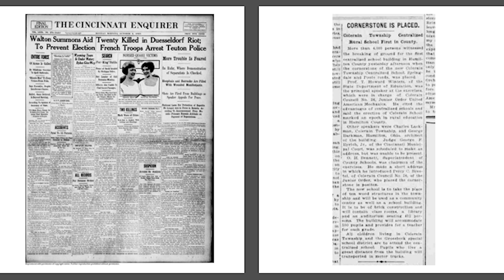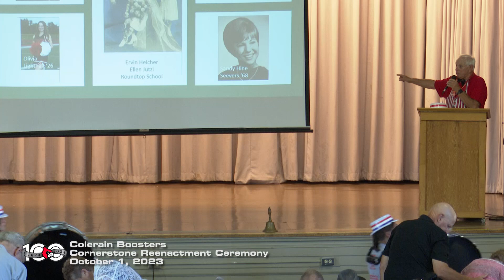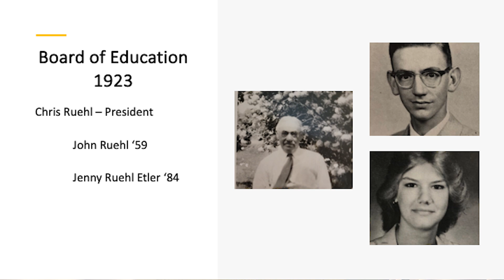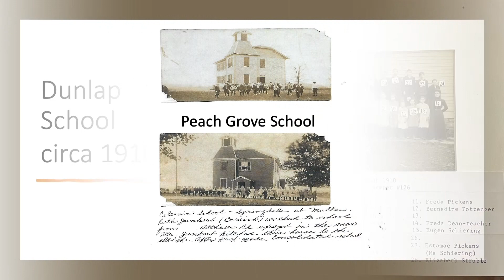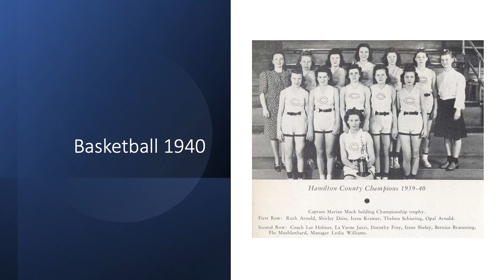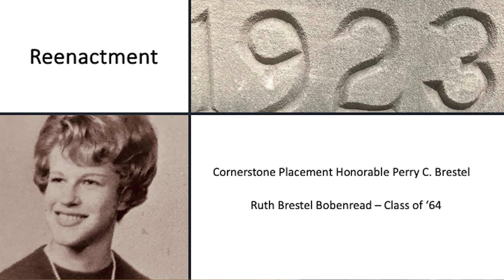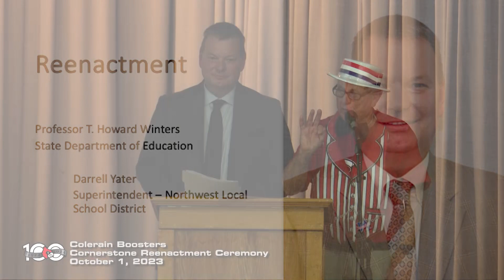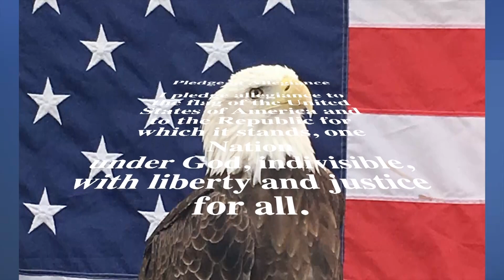Colerain Boosters Cornerstone Reenactment Ceremony - October 1, 2023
The Colerain Boosters reenact the 1923 cornerstone ceremony for Colerain Elementary School.